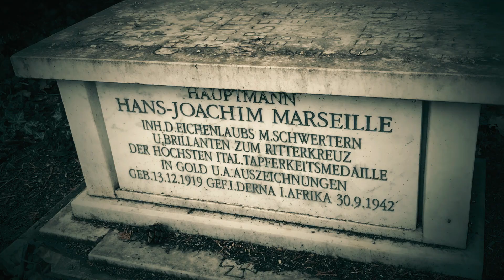The Most Feared Pilots: The Star Of Africa!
⚠ Check the comments for more credits & information)⚠
Images:-
Bundesarchiv, Bild 101I-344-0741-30 / Röder / CC-BY-SA 3.0
File:Bundesarchiv Bild 101I-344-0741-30, Frankreich, notgelandete Me 109.jpg
Created: 1940
Uploaded: 27 June 2017
Two of Marseille's service men, cleaning an aircraft cannon in front of "Yellow 14" W.Nr. 8673.[44]
Bundesarchiv, Bild 101I-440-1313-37 / Opitz / CC-BY-SA 3.0
For documentary purposes the German Federal Archive often retained the original image captions, which may be erroneous, biased, obsolete or politically extreme. 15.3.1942 Eine Kanone von einer Me 109 wird gereinigt
File:Bundesarchiv Bild 101I-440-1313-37, Flugzeug Messerschmitt Me 109, Waffenreinigen.jpg
Created: 14 March 1942
Hans-Joachim Marseille standing next to one of his aerial victories, a Hurricane Mk IIB, possibly of No. 213 Squadron RAF, February 1942.[49] There may be sufficient remains on the code to identify it as a No. 274 Squadron RAF aircraft.[50]
Bundesarchiv, Bild 101I-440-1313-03 / Oppitz / CC-BY-SA 3.0
For documentary purposes the German Federal Archive often retained the original image captions, which may be erroneous, biased, obsolete or politically extreme. Der erfolgreichste Kampfflieger an der afrikanischen Front, Ritterkreuzträger Leutnant Marseille, der in der Zwischenzeit seinen 50. Abschuss tätigen konnte, mit der Feindmaschine, die er bei seinem 48. Luftsieg herunterholte. 31-3-42 [Herausgabedatum]-de-gu-schm PK-Aufnahme: Kriegsberichter Oppitz
File:Bundesarchiv Bild 101I-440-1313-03, H. J. Marseille mit abgeschossener "Hurricane".jpg
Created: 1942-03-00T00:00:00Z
Uploaded: 25 February 2017
Messerschmitt Bf 109 F-4/trop, W.Nr. 8673 – 3./JG 27 – Hauptmann Hans-Joachim Marseille in September 1942
Herbert Ringlstetter - Own work
Messerschmitt Bf 109 F-4 trop, W.Nr. 8673, Hauptmann Hans Joachim Marseille im September 1942
File:Bf109F-4 Gelbe14 Ma JG27 kl96.jpg
Created: 1 July 2002
Uploaded: 31 August 2009
MisterBee1966 - Own work
Hauptmann Hans-Joachim Marseille Recipient of the Oak Leaves with Swords and Diamonds to the Knight's Cross The highest Italian Medal of bravery in Gold and other Awards Born 13 December 1919 killed in Derna in Africa 30 September 1942
File:Hans-Joachim Marseille Memorial 2.jpg
Created: 22 February 2019
Uploaded: 22 February 2019
Marseille Pyramid in Sidi Abd el-Rahman, Egypt
Roland Unger - Own work
File:MarseillePyramidSW2.jpg
Created: 27 September 2017
Uploaded: 21 October 2018
Location: 30° 53′ 37.16″ N, 28° 42′ 0.51″ E
Connormah - Based off
File:North Africa (orthographic projection).svg
Uploaded: 6 December 2020